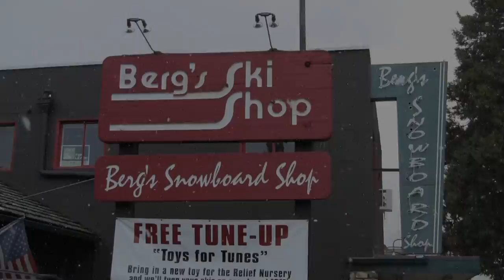Berg's TV Episode 5 - What We Do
Episode 5 highlights the coming of the "Snowboard Shop Shakedown."  Live music, huge discounts, free gear, free food/drink.  Then the viewer gets a little insight into the daily activity and what Berg's Ski & Snowboard Shop has to offer.  This is what we love, this is what we do.